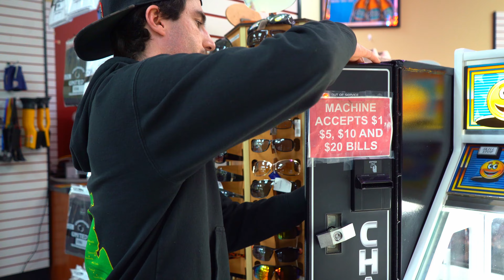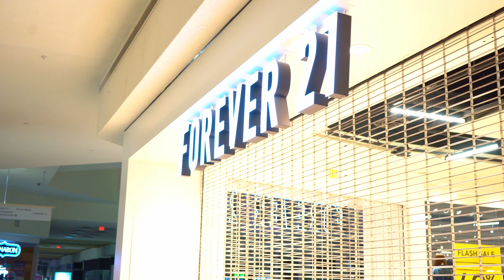This Wasn’t Cheap...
In this video we receive a bunch of inventory for my machines. Did we get too much?…..

STAY HEALTHY!

Go to My Arcades!!!

BRIARWOOD MALL
100 Briarwood Cir, Ann Arbor, MI 4810